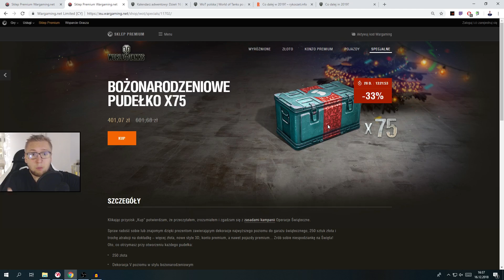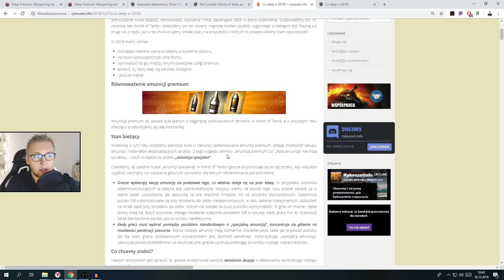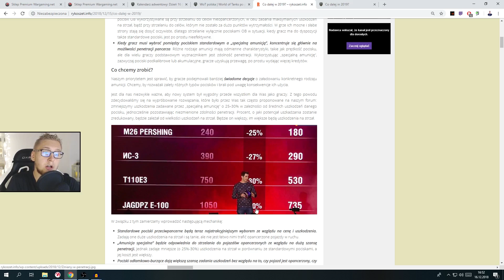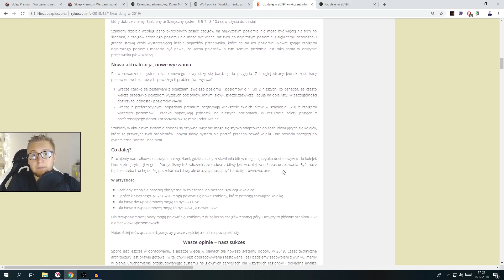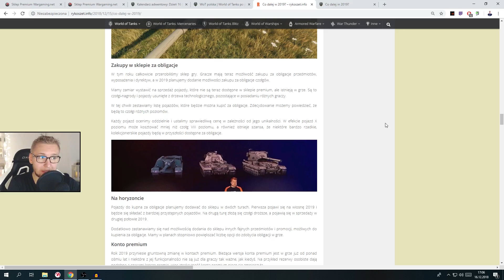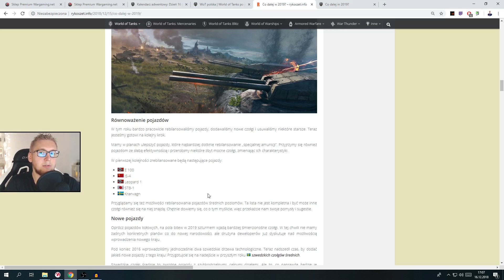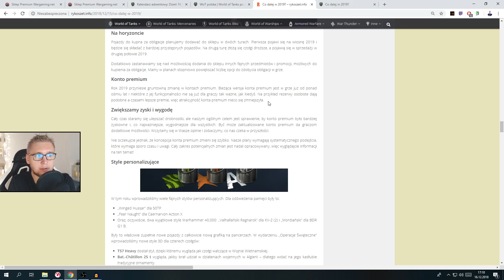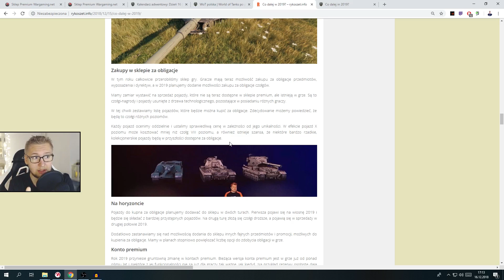CO NAS CZEKA W WORLD OF TANKS?